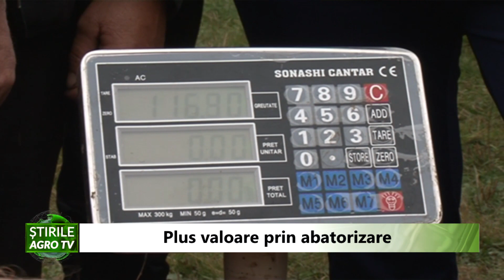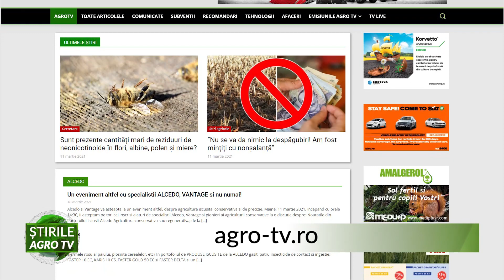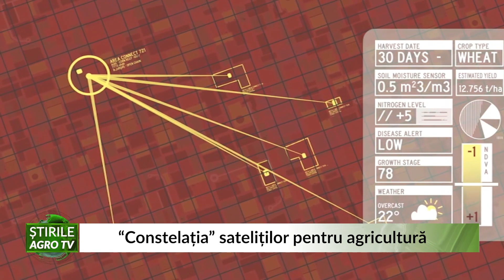JURNALUL AGROTV 11.03.2021